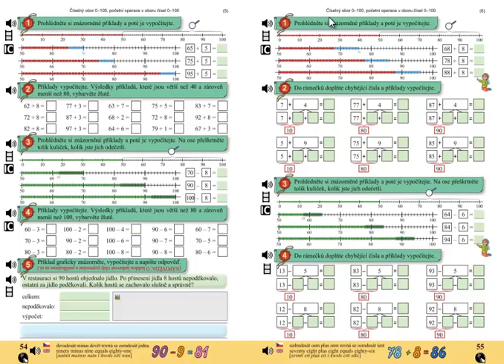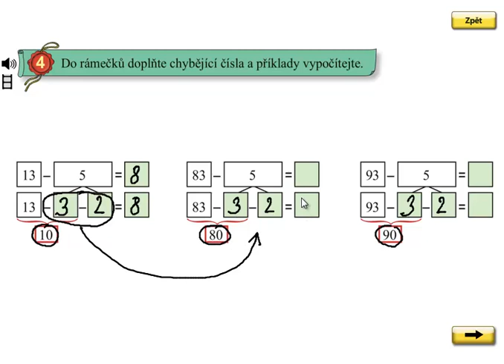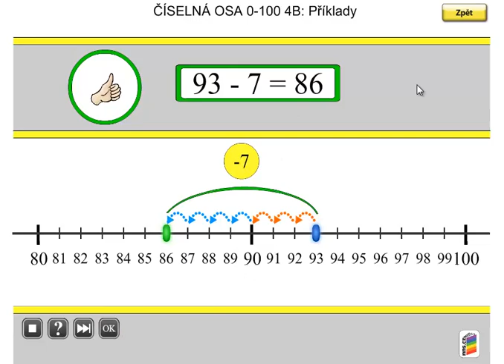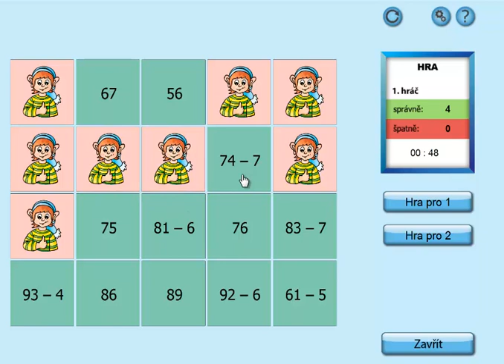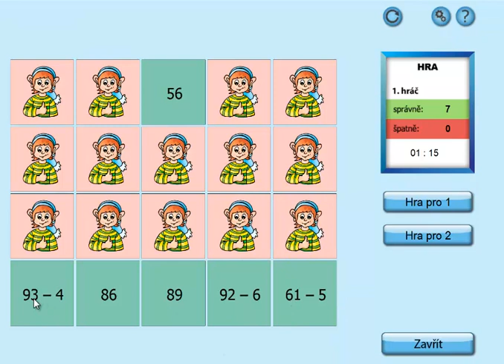Pamětné počítání do 100 s přechodem desítek; Matýskova matematika 5.díl, strana 55, cvičení 4